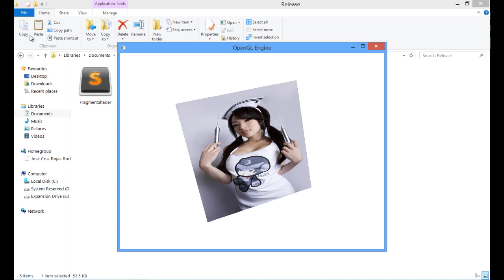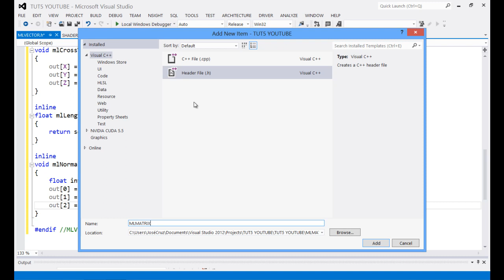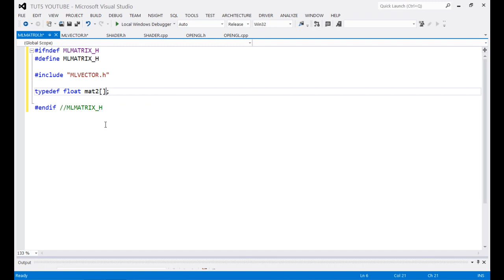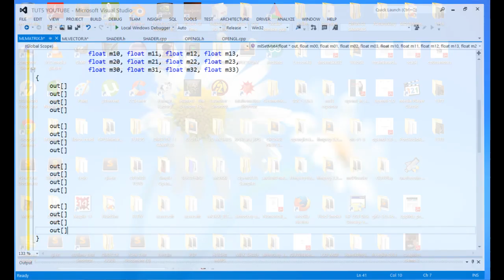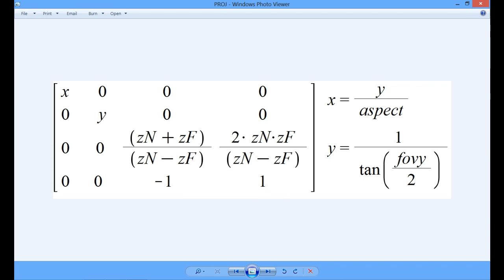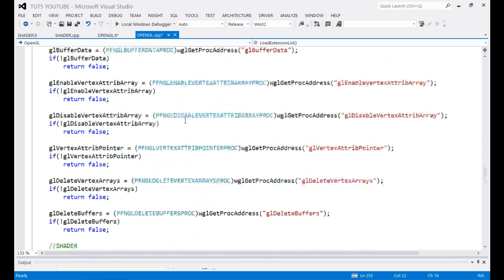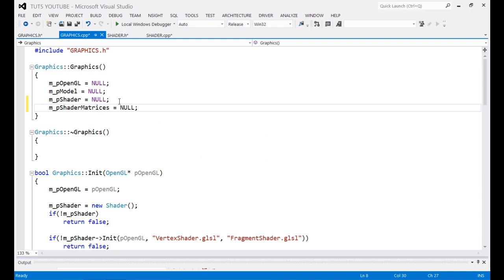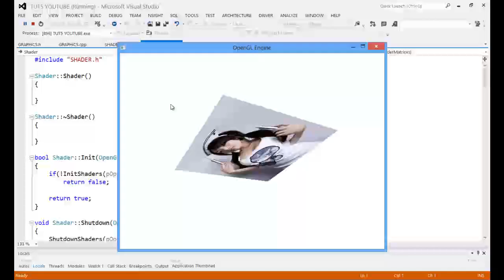Introducción al 3D OpenGL 3.3 y 4.0 Tutorial 5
Introducción al 3D y tranformaciones lineales
Del siguiente link se pueden descargar el código de este tutorial: